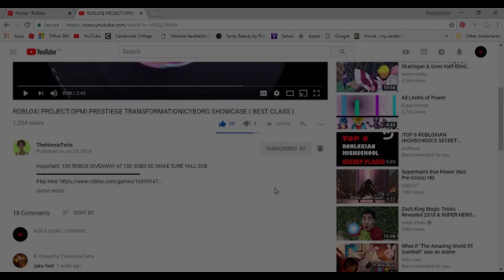ULTRA INSTINCT STAR PLATINUM!! ZA WARUUUDOO| PROJECT JOJO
TURN ON BELL TO RECIVE NOTIFICATIONS!!
HAVE A GOOD DAY YALL
THANK YOU ALL SO MUCH FOR 700 SUBS THIS MEANS SO MUCH TO YA BOI :)